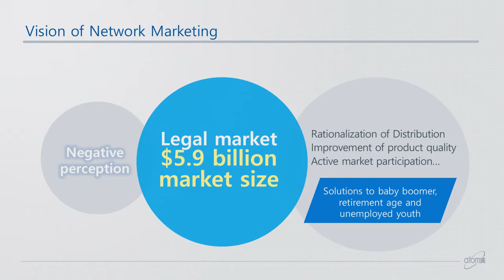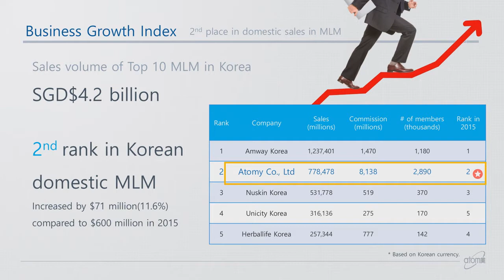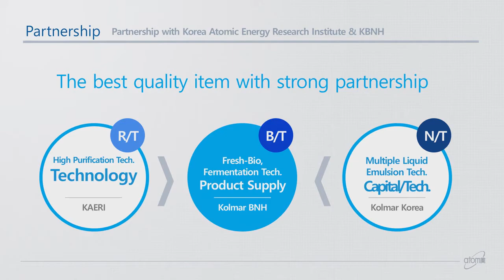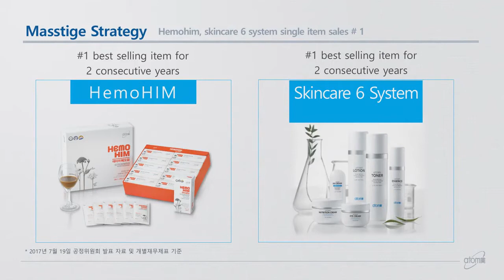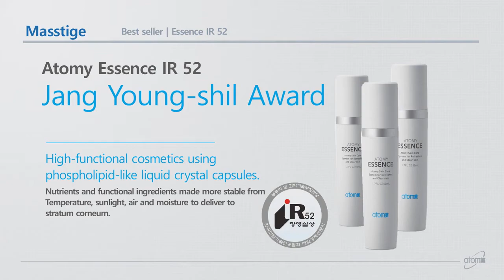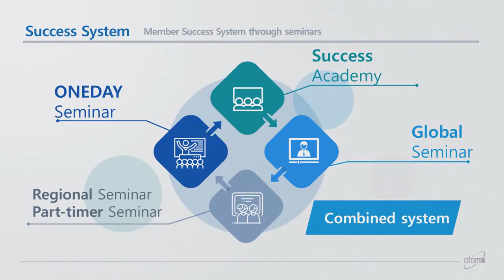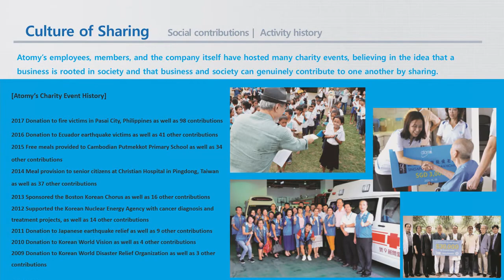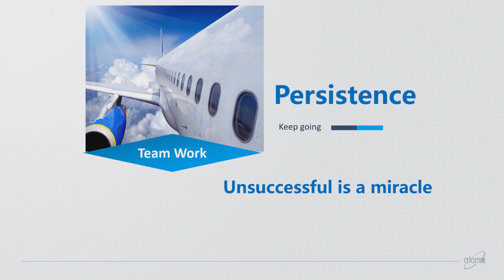Company Introduction by Tan Cheng Hock SRM - English